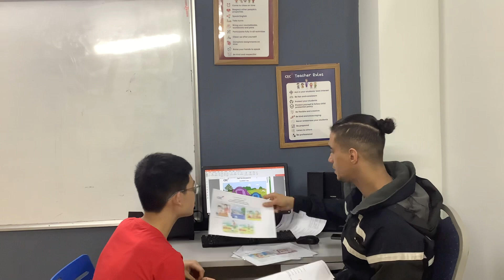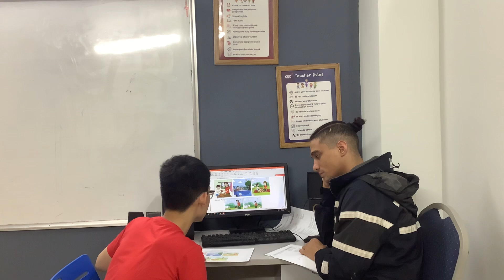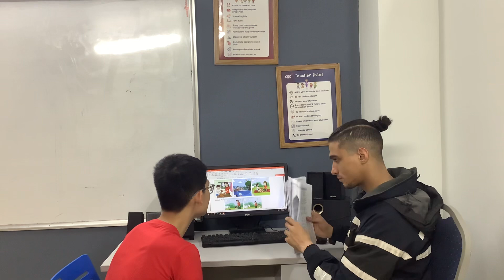CEC Cầu Giấy | CG-E5.1-2201 | Video Test 3 - Duy Anh